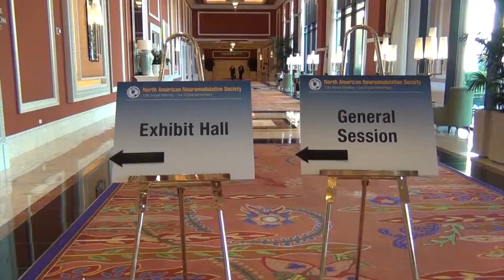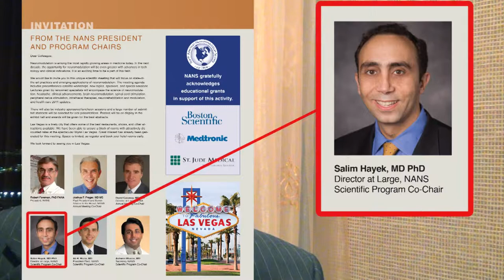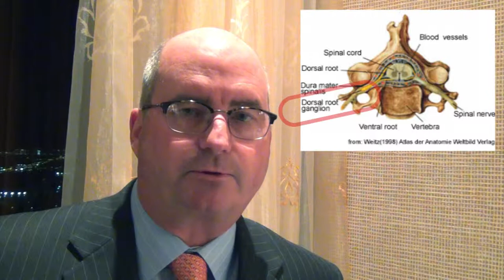William's Notations from NANS - Part 1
Here is Part 1 of 2 of WIlliam's Notations from the 15th Annual North American Neuromodulation Society Meeting at the Wynn, Las Vegas December 8-11, 2011.